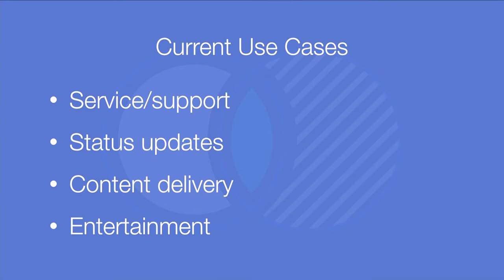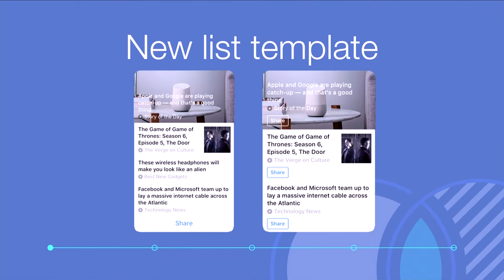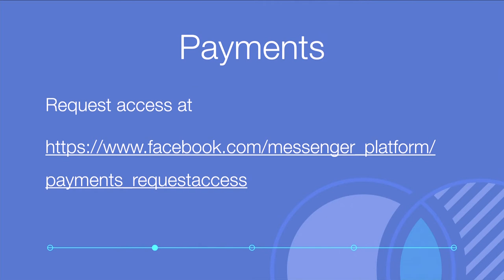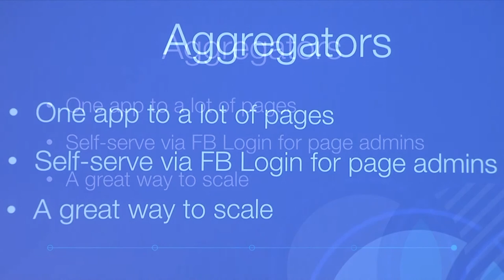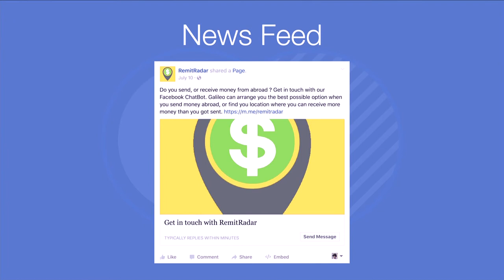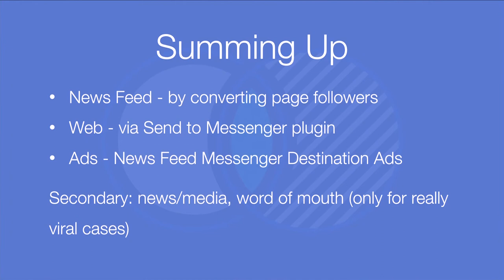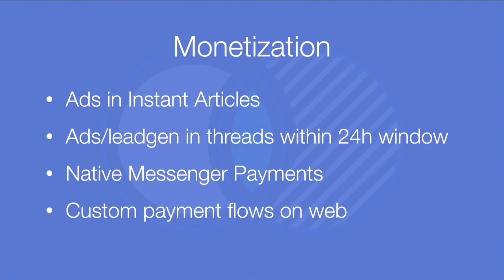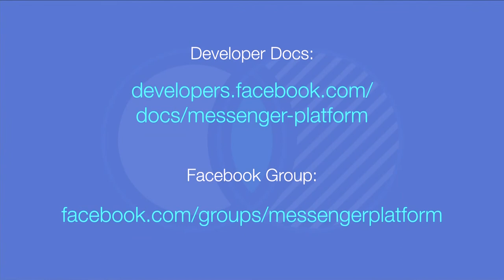Mikhail Larionov (Facebook Messenger): The Today and Tomorrow of Messenger Platform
This talk was recorded at ChatbotConf 2016 – presented by oratio – on 14 Oct 2016 in Vienna, Austria